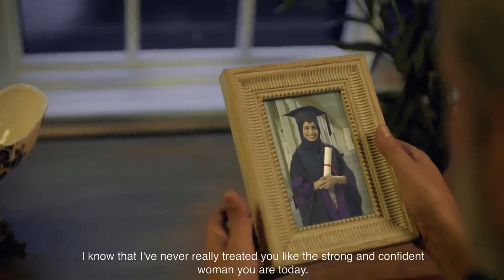CASTING REEL | SHOEXPRESS - This Ramadan, ExpressYourself - TVC